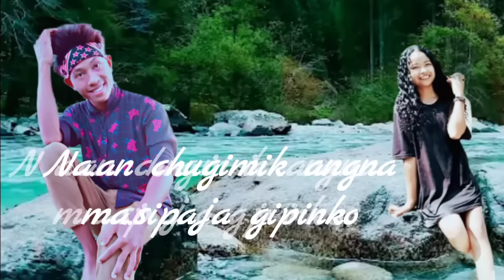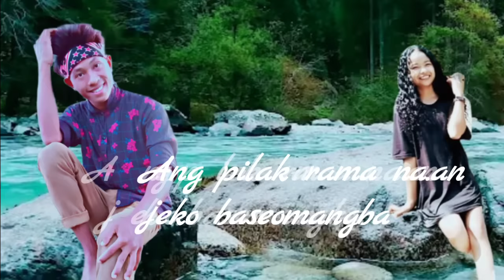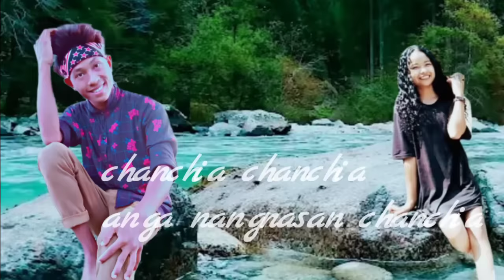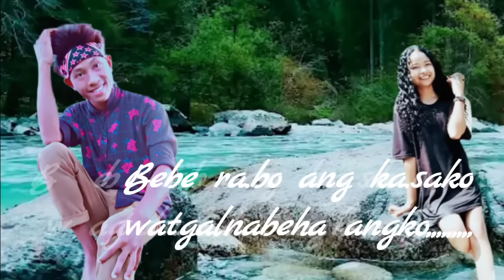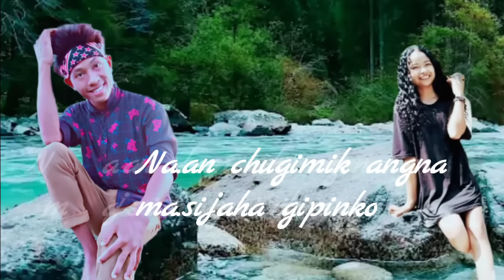New Garo song/ Nangnasan chanchia (Arziyaan Cover Garo version) by Benjamin Napak 2020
SONG : ARZIYAAN
MOVIE : JIGARIYAA
SINGER : VIKRANT BHARTIYA, AISHWARYA MAJMUDAR
MUSIC DIRECTOR : RAJ - PRAKASH
LYRICS : FARAAZ AHMAD
MUSIC LABEL : T-SERIES

This song is made for non profit only

                    ❤️ Salname Gm 💕

Ia gitko anga hindni git Arziyaan (Tseries) gittoniko tariaha.
nisoenggipa sakantikon ka.tong gimikchi mitelbea 💕💖💖💞

Facebook name 👉👉 Benzminz Marak